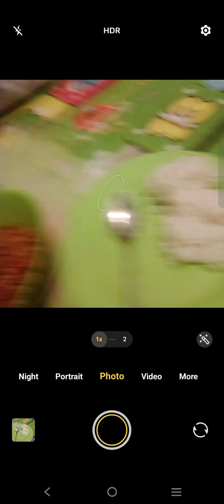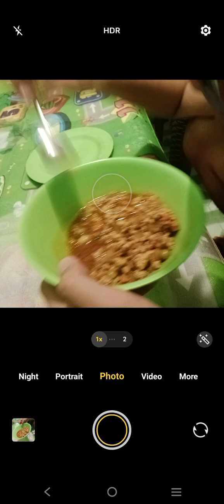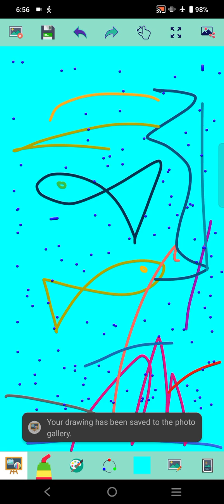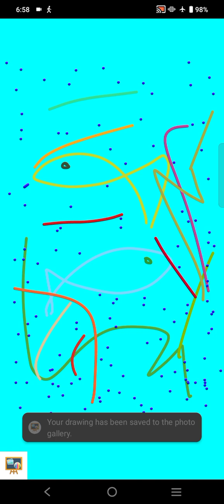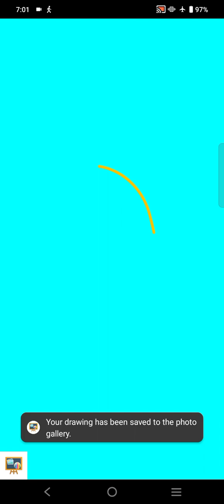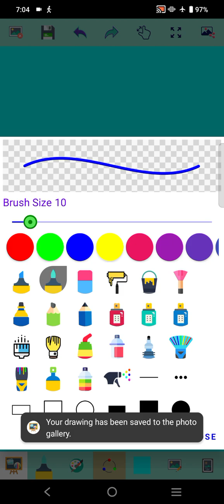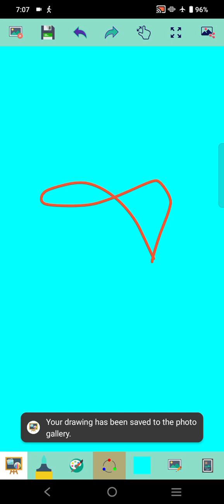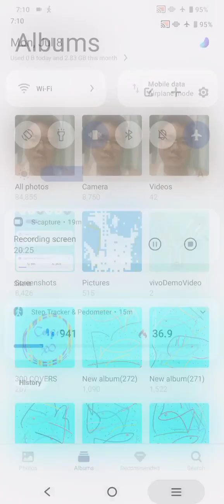Marvin Rey — Vlog 18,791